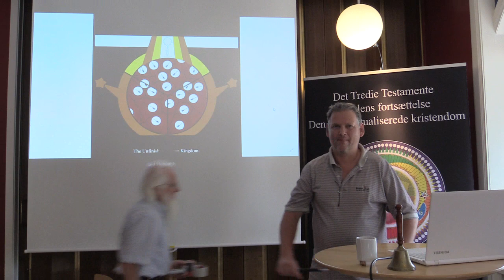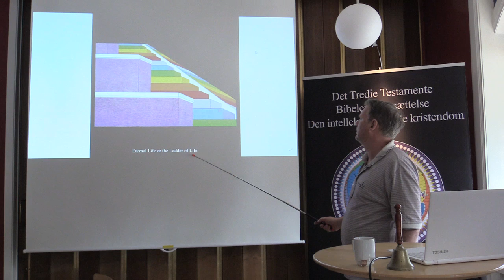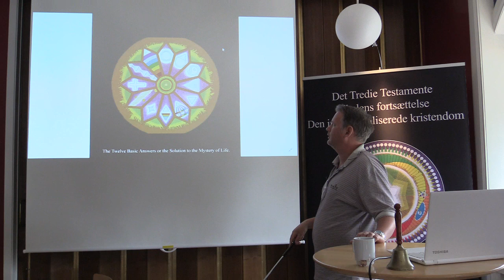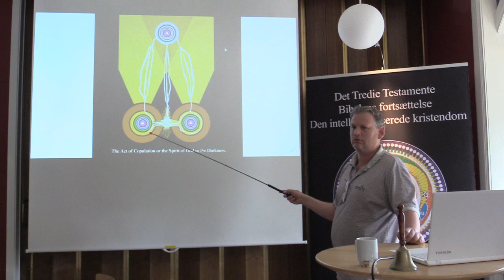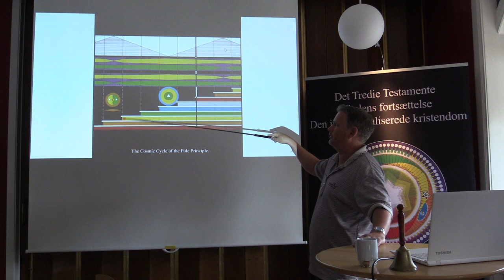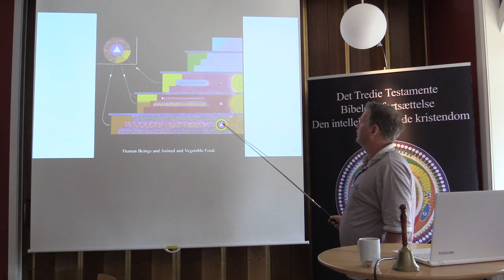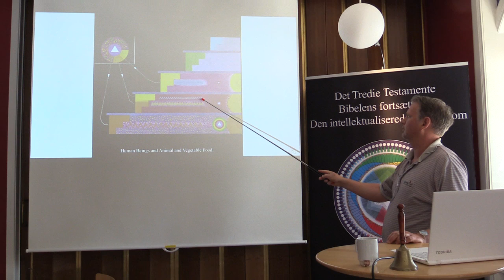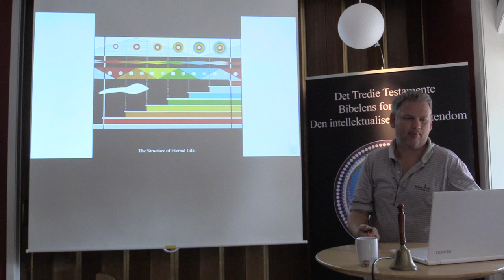Symbolforklaring 23-44, v/Bob Zauner (1/2).